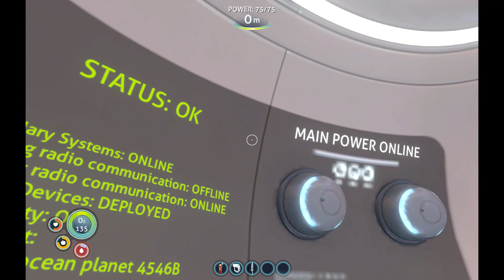MetalMeg - Subnautica Episode 2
An entertaining video of Subnautica for people to watch and enjoy - episode 2